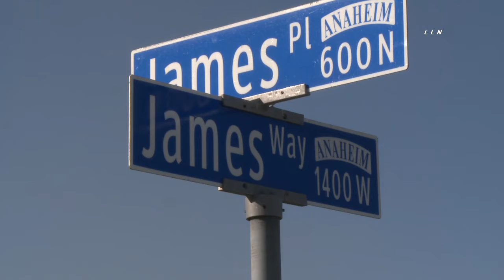Man Burned In House 2 Alarm House Fire Anaheim 2 16 20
A man was burned pretty bad in a 2nd alarm fire this morning that broke out in his home on the 1400 block of James Wy. in the city of Anaheim.  The man had burns to his back and face and was transported to a local hospital in unknown condition.  Crews were able to put out the flames within 30 mins of arriving on scene and are still on scene mopping up.  No other injuries have been reported and the cause is under investigation.